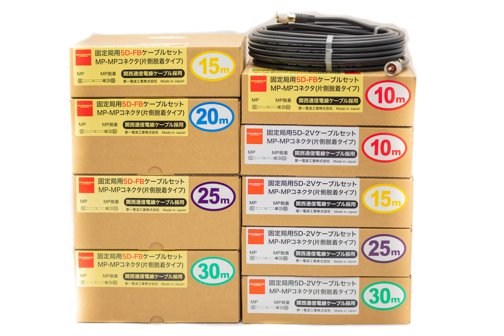👍Przewody do Anten Stacjonarnych🔌🔌